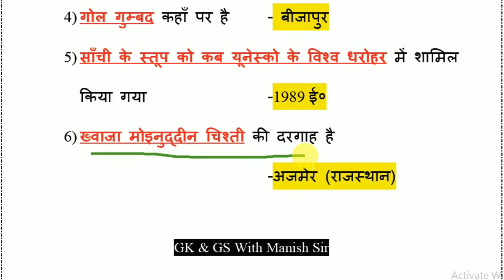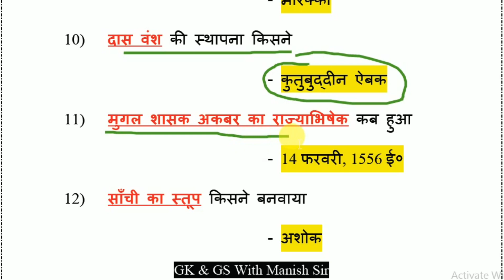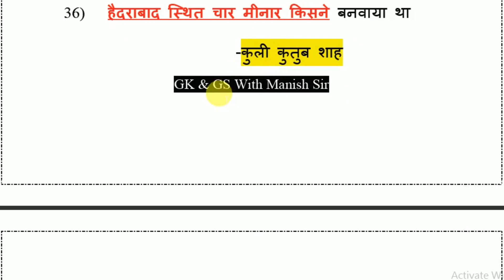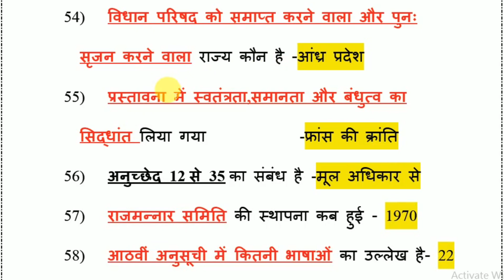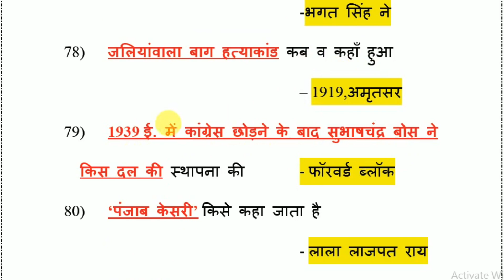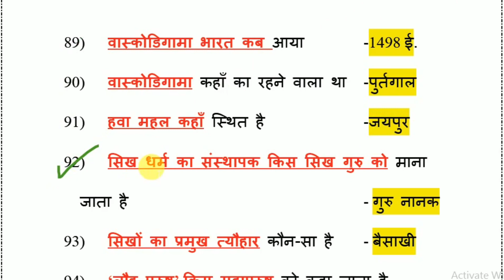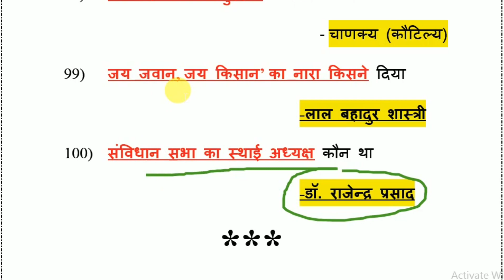SSC CHSL 2022 | SSC GD | GK GS TOP 100 QUESTIONS FOR SSC CHSL 2022 | By - Manish Sir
Daily current affairs Insights
Today Current Affairs 2022 in Hindi PDF
Today Current Affairs 2022 in Hindi
Today Current Affairs Quiz
Today Current Affairs in English
Today Current Affairs PDF in Hindi
Today Current Affairs 2022 Questions and Answers
Today current affairs UPSC
India Today Current Affairs
ssc chsl gk
ssc chsl gk gs syllabus
ssc chsl gk questions in hindi
ssc chsl gk previous year questions
ssc chsl gk gs syllabus in hindi
ssc chsl gk syllabus 2022
ssc chsl gk questions 2021
ssc chsl gk book
ssc chsl gk mcq
ssc chsl gk practice set
ssc chsl gk topic wise
ssc chsl gk gs pdf in hindi
ssc chsl gk pdf
ssc chsl gk questions in hindi pdf
united nations gk
united nations gk questions
united nations gk in hindi
united nations gktoday
united nations general knowledge
united nations crazy gktrick
united nations organization crazygktrick
ssc gd gk utkarsh classes

ssc currentaffairs
Rajagupta sir
Curent affais By Raja Gupta Sir